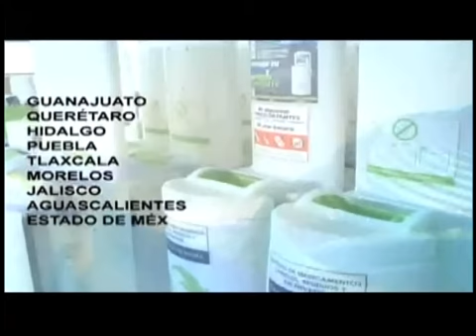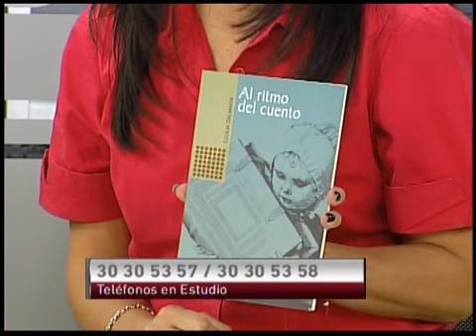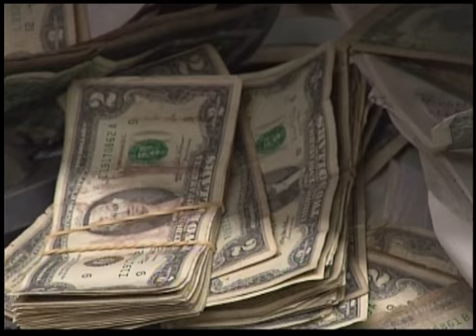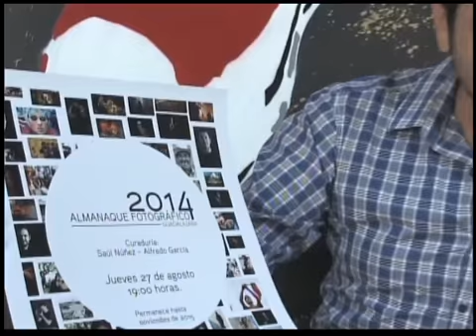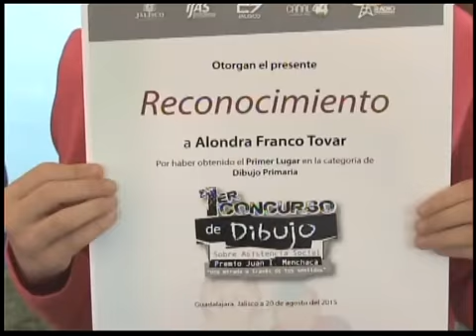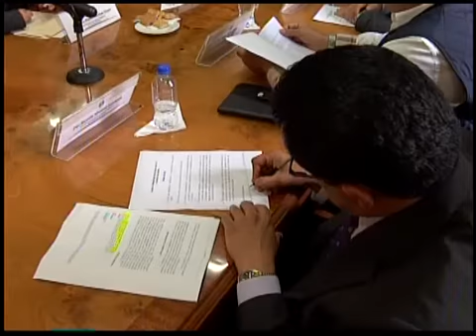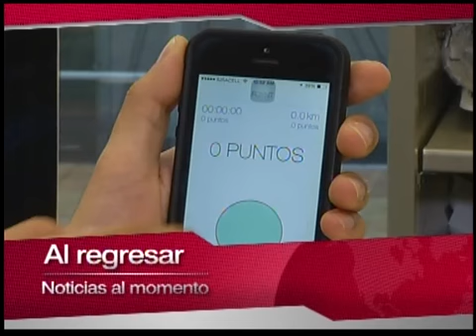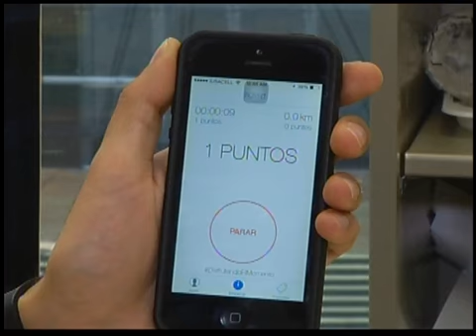Noticias Al Momento 25 08 15